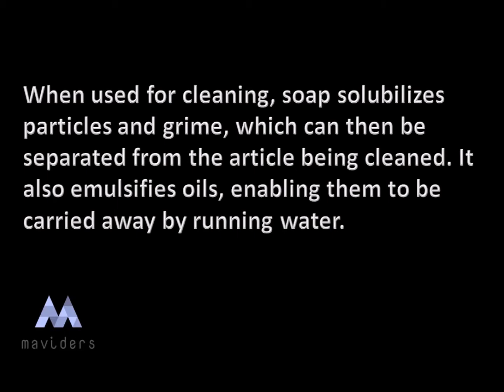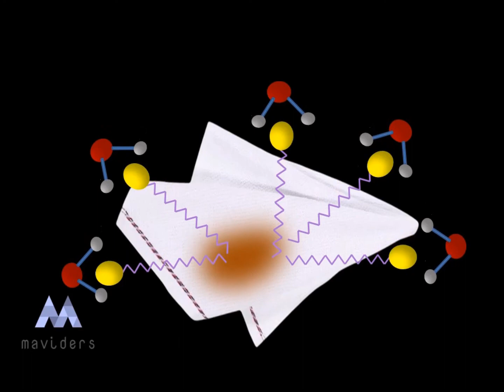How does soap remove dirt?(Animation)